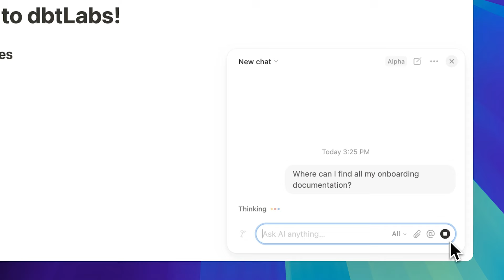How dbt Labs avoided years of SaaS costs and scaled organizational knowledge with Notion AI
Globally distributed teams at dbt Labs are getting their work done faster and more collaboratively than ever before using the next generation of Notion AI as their assistant. Now, by more efficiently leveraging a vast array of knowledge chronicling every meeting, spec, decision, and plan from across their organization instantly, they’re able to focus on doing their best work, more together, at scale.